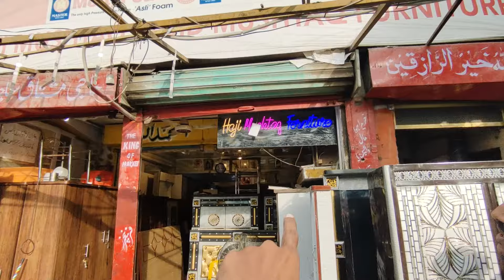Unbelievable Cheapest Bedroom Set Price In Karachi | 4 Piece Bedroom Furniture With Mattress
Shop Name: HAJI MUSHTAQ SAJID MUSHTAQ FURNITURE

Shop address: Landhi # 6 Wall Clock Building Near Sindh Bank Karachi

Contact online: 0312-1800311